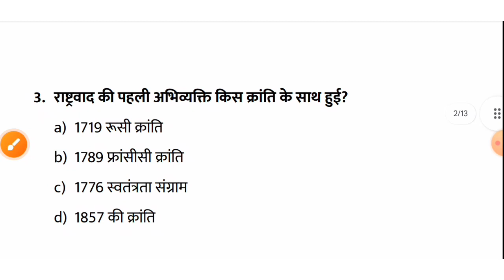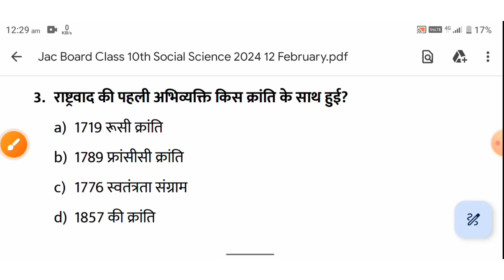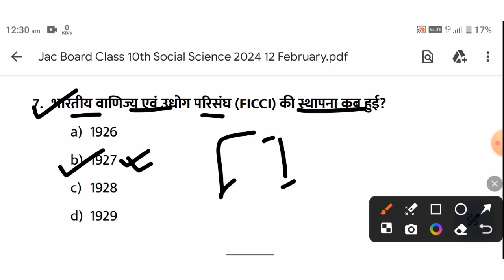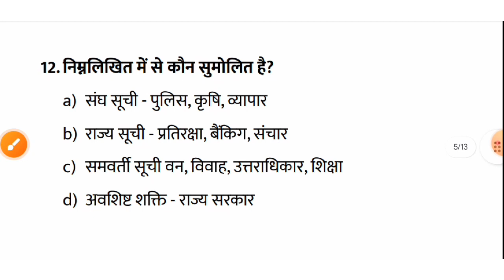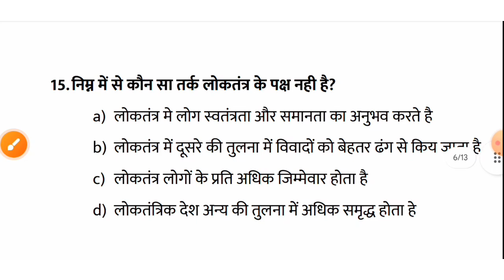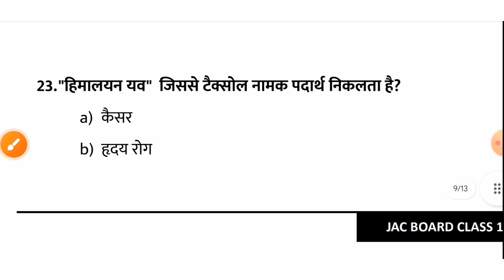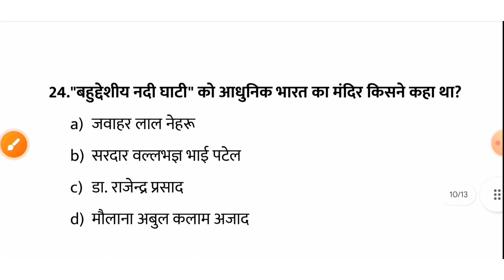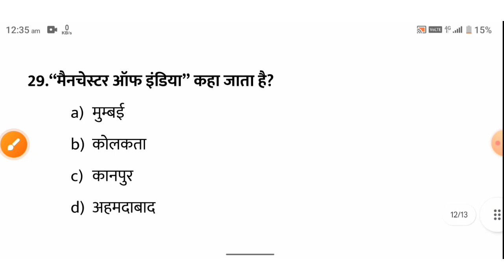Class 10th Social Science Objective Question | Jac board class 10th Social Science 2024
Class 10th Social Science Objective Question | Jac board class 10th Social Science 2024 Class 10th Social Science Orginal Question Paper 2024 | बिल्कुल ऐसा ही आएगा

social science model paper class 10th 2024